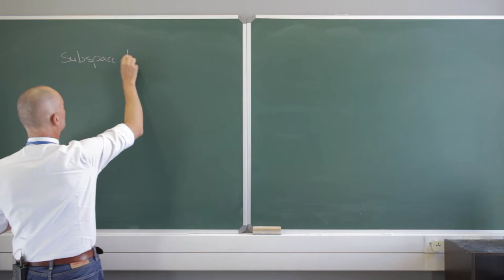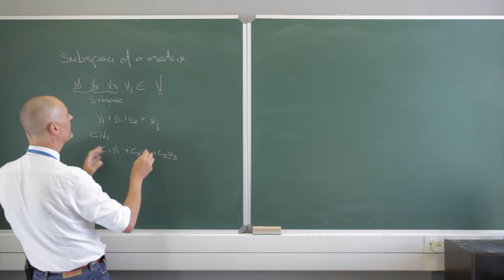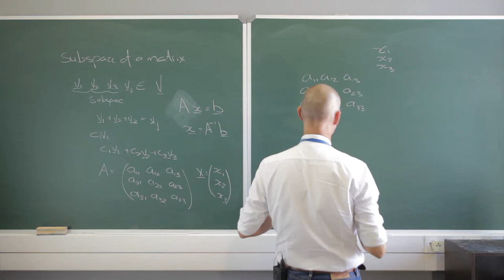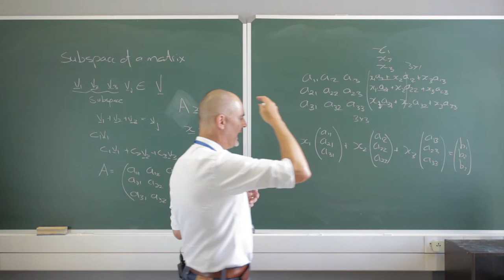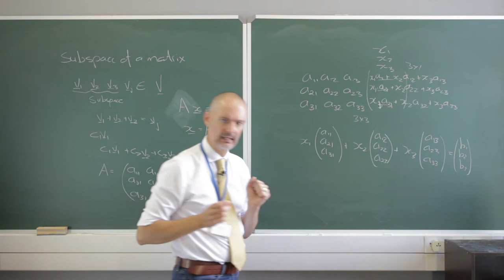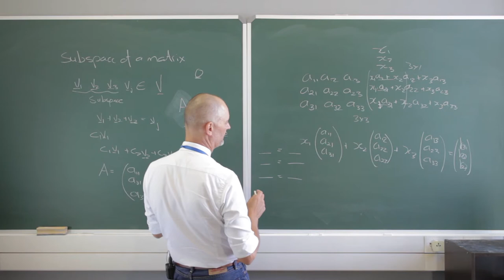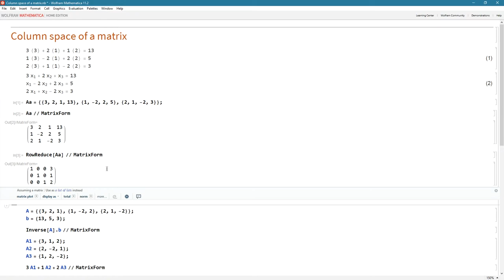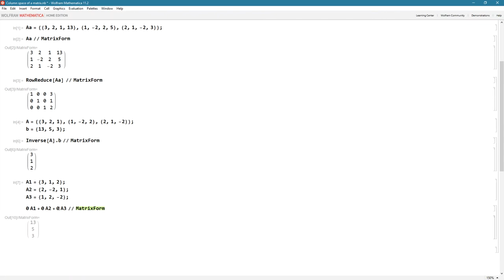Column space of a matrix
We have already looked at the column view of a matrix.  In this video lecture I want to expand on this topic to show you that each matrix has a column space.

If a matrix is part of a linear system then a linear combination of the columns creates a column space.  The vector created by the right-hand side of the system of linear equations must be one of the vectors in the column space of the matrix.

Topics in this lecture:  column, space, matrix, matrices, linear, algebra, linear combination of vectors, vectors, subspace.